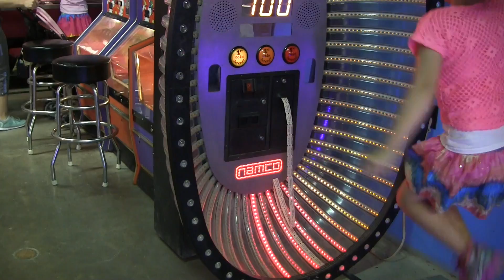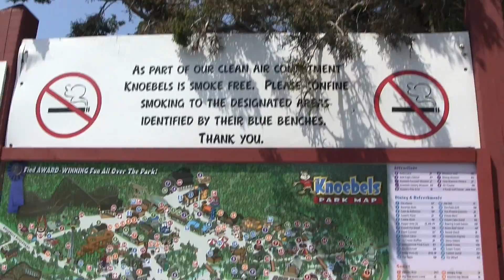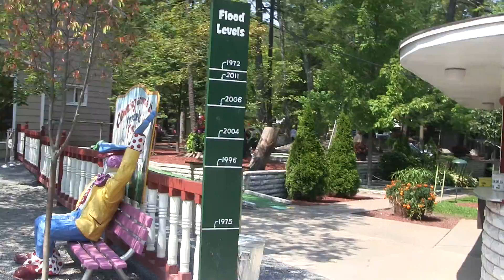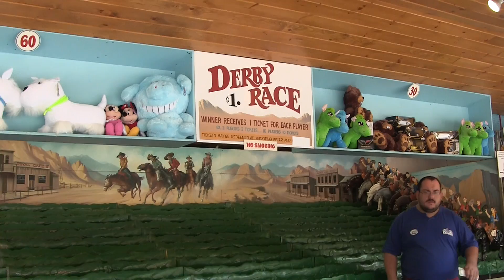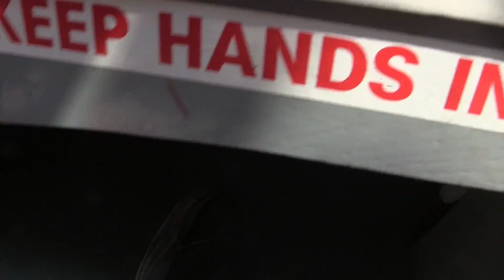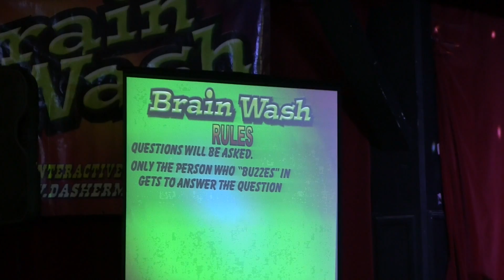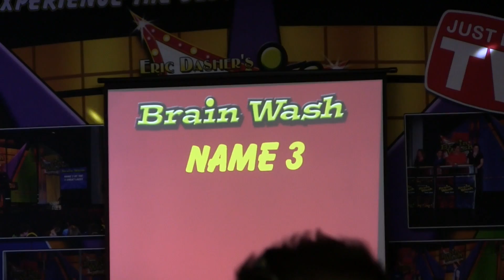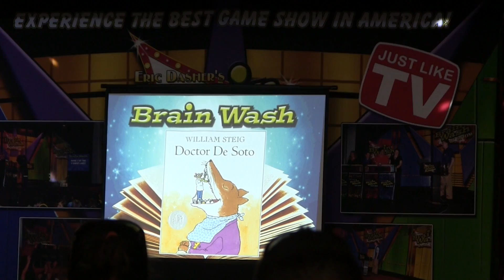Knoebels Grove (August 16, 2015)